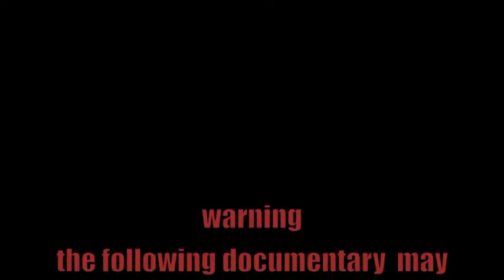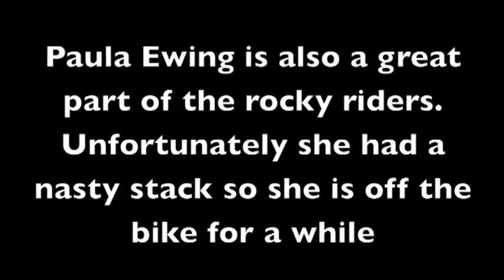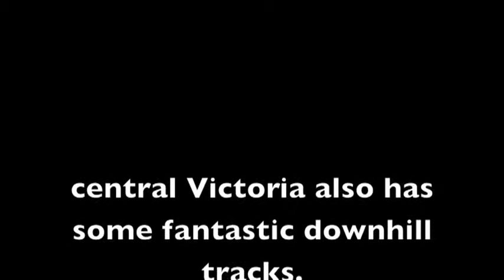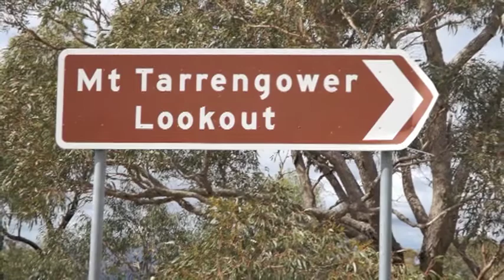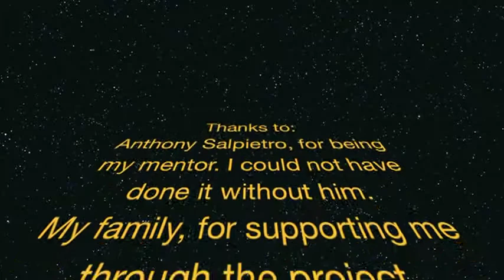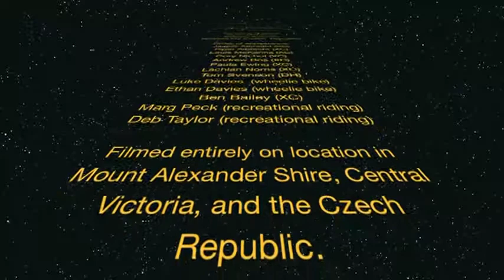Mountain Biking in Central Victoria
In the Steiner curriculum a major project is done in year 8.
I love mountain biking and I thought this project would be the perfect way to express my passion for the sport.